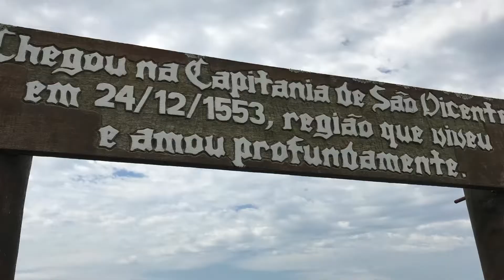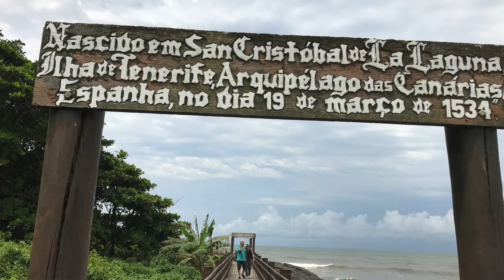Passarela Anchieta / Gruta Nossa Senhora de Lourdes (Itanhaém - SP) / BRASIL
Passarela Anchieta / Gruta Nossa Senhora de Lourdes
Itanhaém - SP
BRASIL

Citroen C4